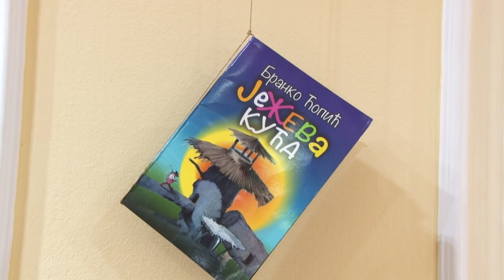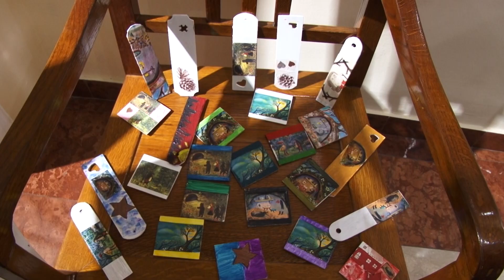Kucice Moja Najdrazi Raju